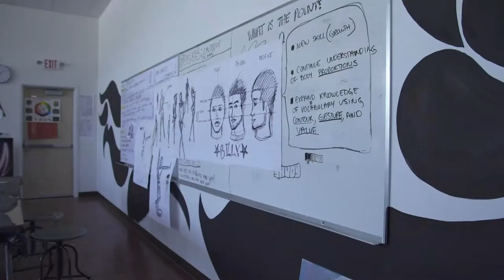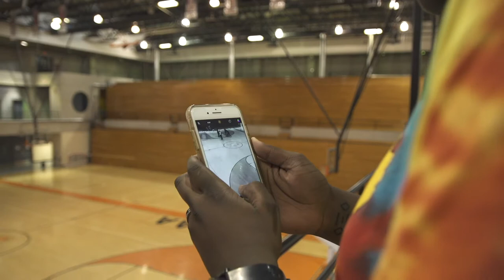Creating Everyday Coolidge: Extended Version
While visiting Calvin Coolidge Senior High School in Washington D.C., I was able to talk with the teacher and student who are using social media to combat stereotypes, showing the community the Coolidge they know and love.

This report was done for the Pulitzer Center on Crisis Reporting.